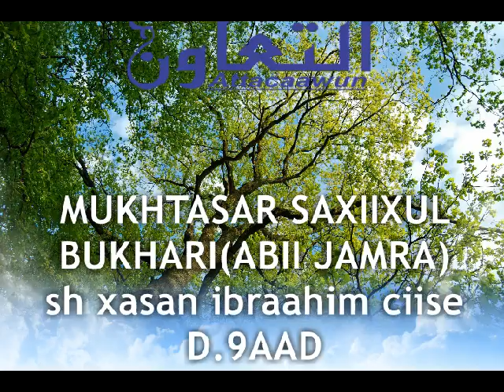009 MUKHTASAR SAXIIXUL BUKHAARI ( ABII JAMRA) SH XASAN IBRAAHIM CIISE